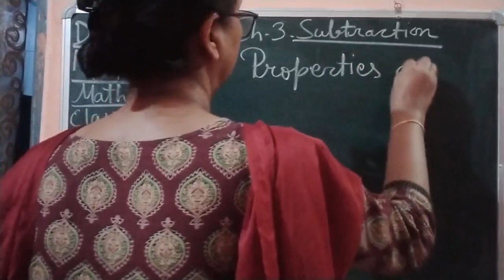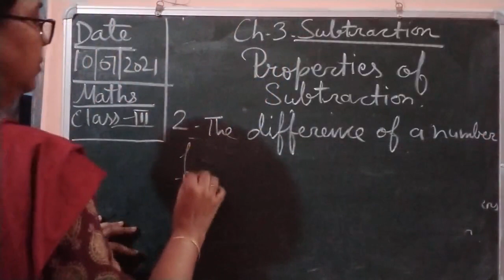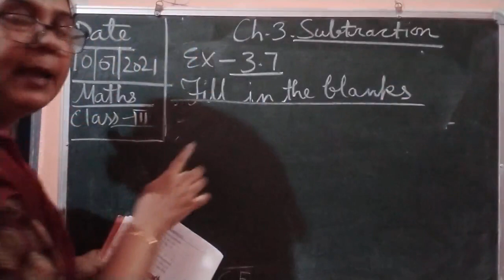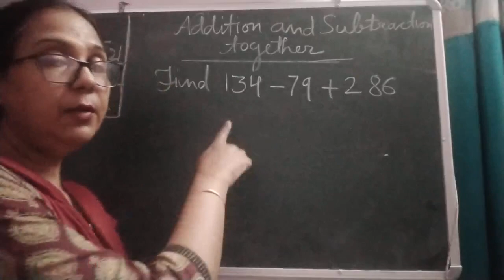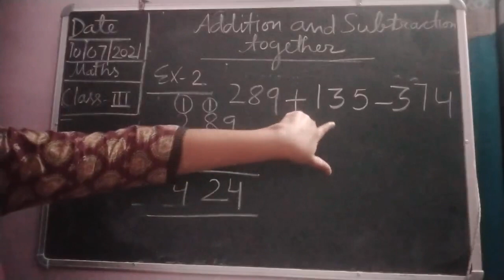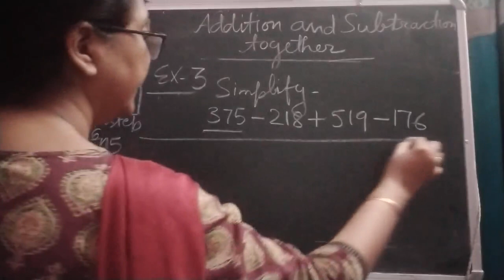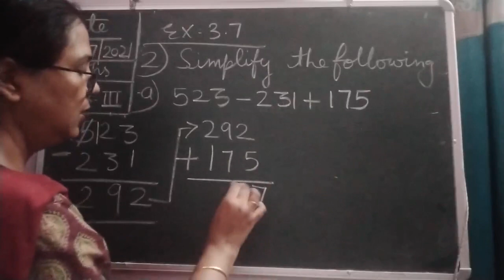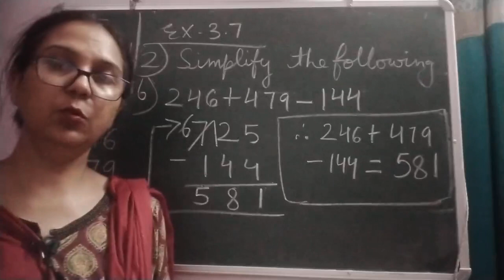Class III Mathematics 10- 07 -2021 by Ms Vandana Wells . Ch 3- Subtraction